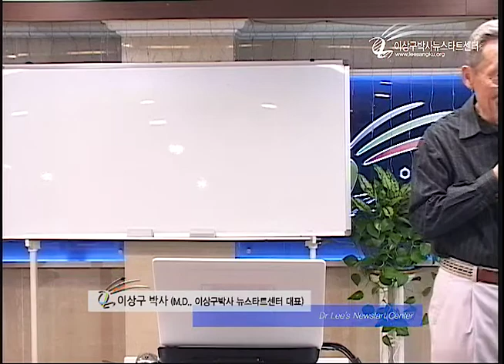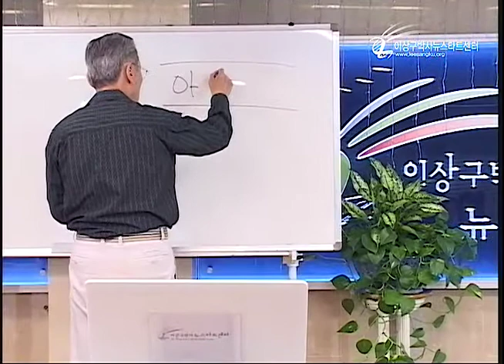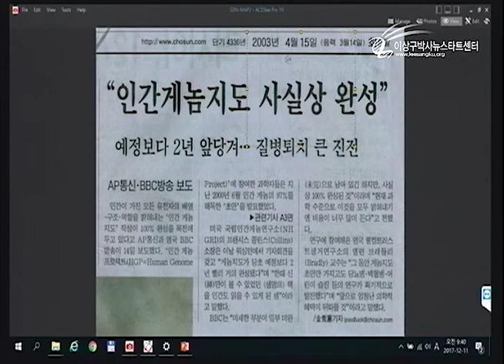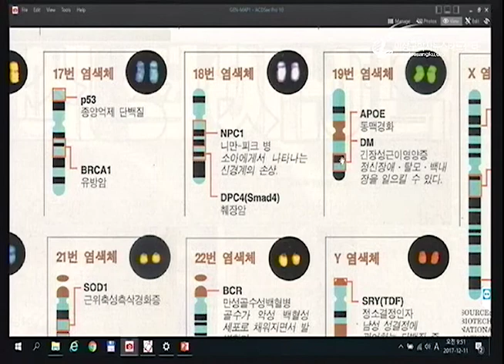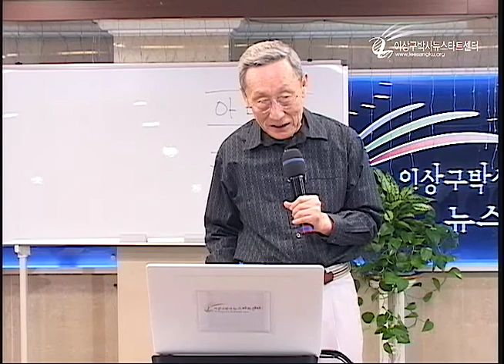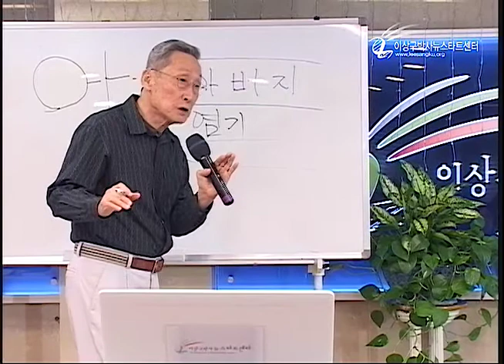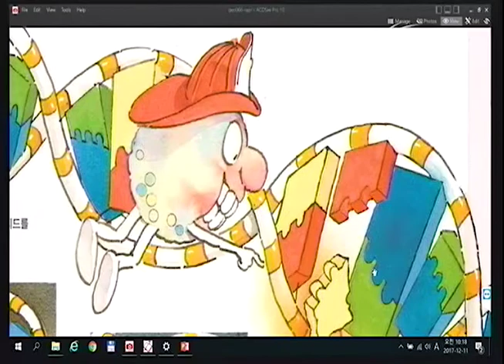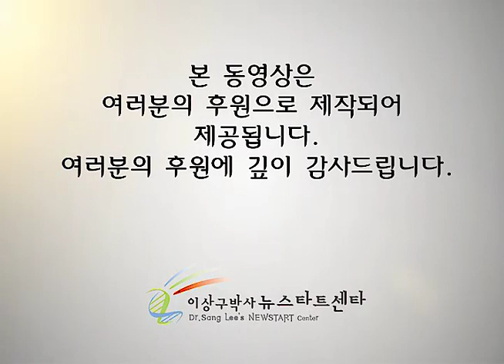R211 02 유전자는 만들어진 글자다